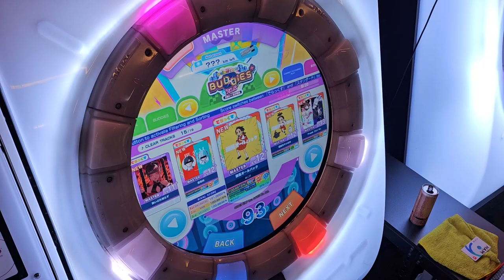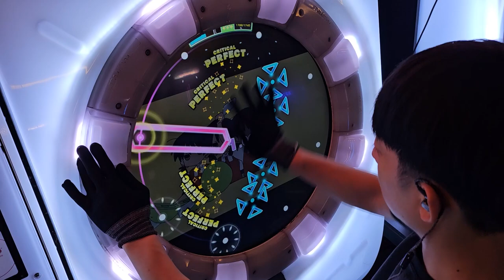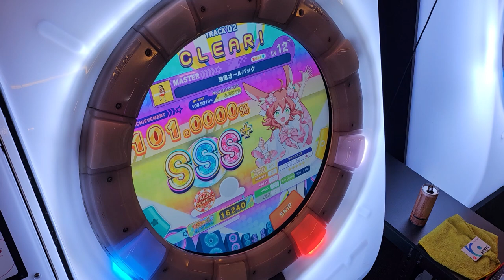[maimai DX] 強風オールバック (master) AP+ ☆5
強風オールバック

[ OPTION ]
TAP SPEED : 7.5